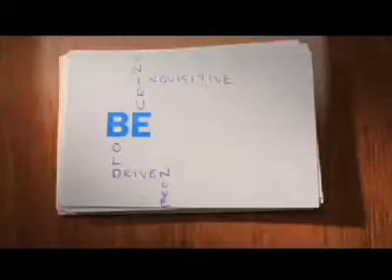Be Great!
for information on how to support the Boys & Girls Clubs.